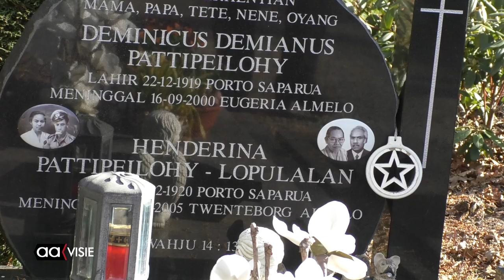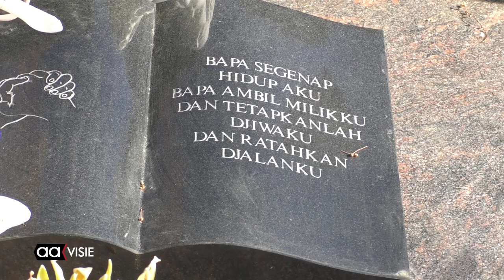Erkenning voor Molukse oorlogsgraven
De genoegdoening van het kwijtschelden van de gelden voor de graven, betekent veel voor de Molukse gemeenschap in Almelo